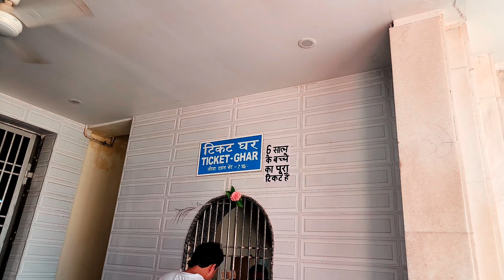pagal Baba Mandir Vrindavan 🙏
pagal Baba Mandir Vrindavan 🙏vlooger